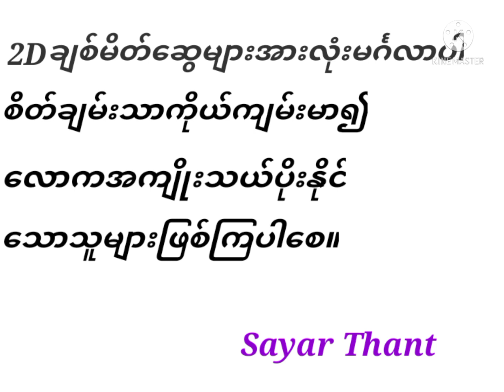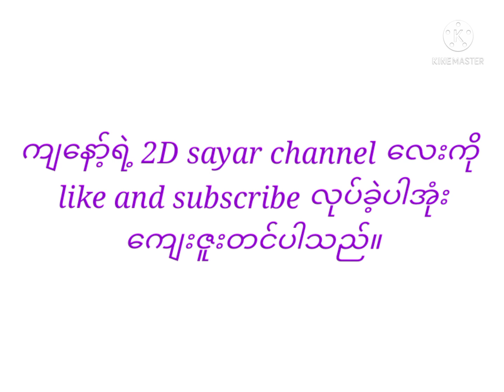2Dနေ့တိုက် ဘရိတ်/၀မ်းချိန်း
2Dချစ်သူများအတွက်